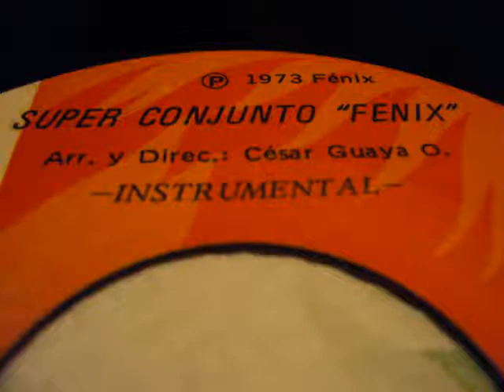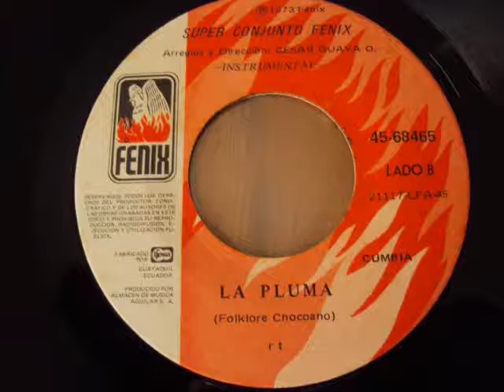SUPER CONJUNTO FENIX.- LA PLUMA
EXCLUSIVO DE ESTE CANAL. LA PLUMA, "ENCONTRADA" EN EL BAUL DE LOS RECUERDOS.